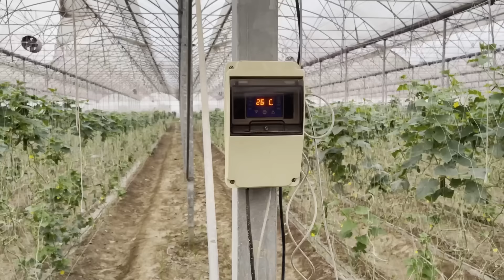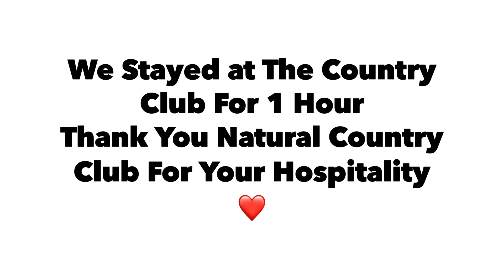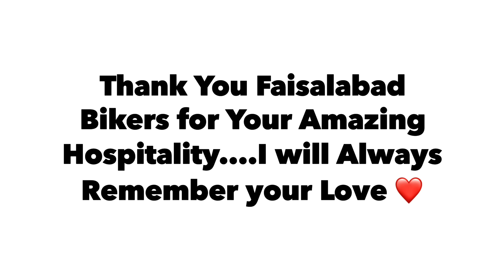A TRIP TO FAISALABAD | ZS MOTOVLOGS | KAWASAKI H2 | FAISALABAD BIKERS